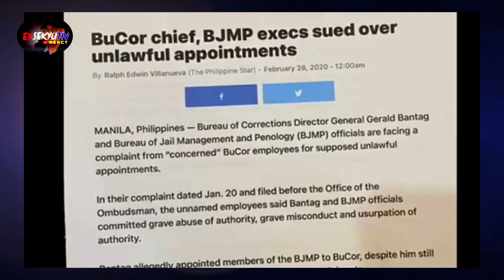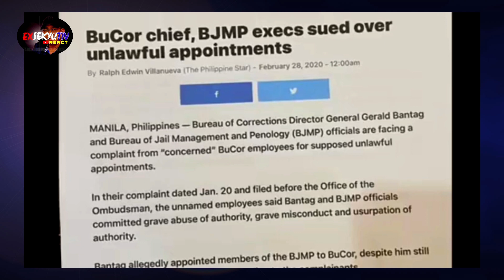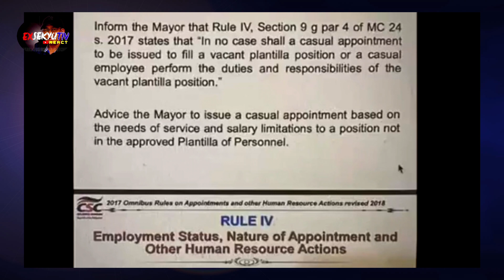Cong.Fernandez uminit sa Salungat na sagot ni Angie Bautista! | EX SEKYU